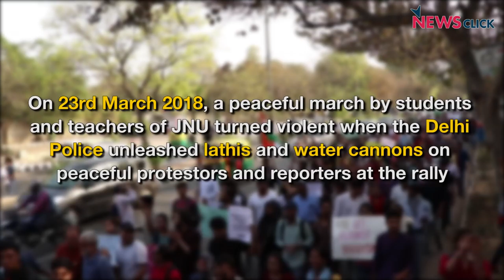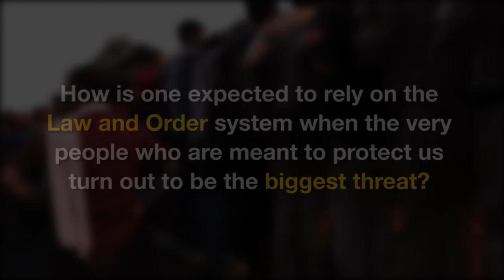JNU Long March: Another Violent Attack on Dissenting Voices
On 23rd March 2018, a peaceful march by students and teachers of JNU turned violent when the delhi police unleashed lathis and water cannons on peaceful protestors and reporters at the rally. How is one expected to rely on the law and order system in this country when the very people who are meant to protect us turn out to be the biggest threat?